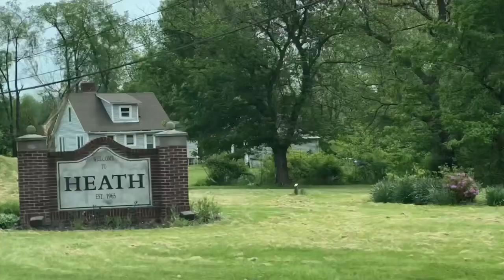Old Channel Trailer💜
Old channel info
Personal Instagram - Abbs_terMUA
Disney- Disneyrose99